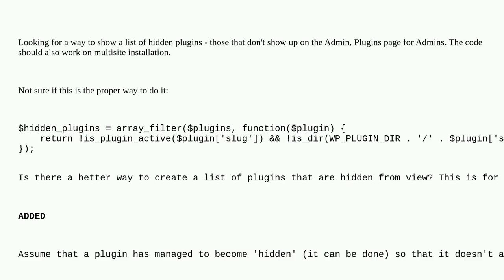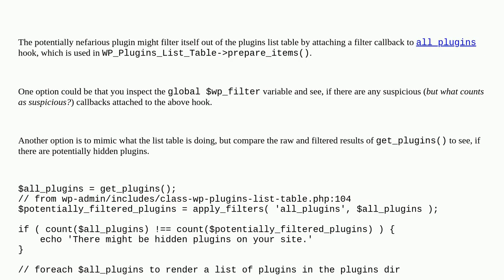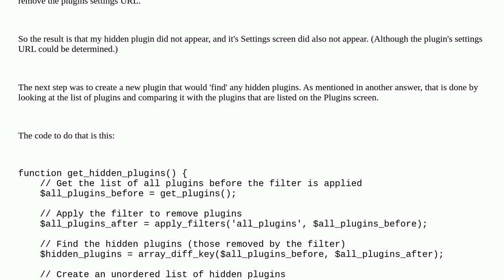Wordpress: List Hidden Plugins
List Hidden Plugins

A special thanks goes out to the community

  plugins